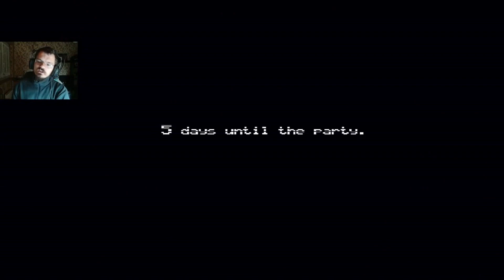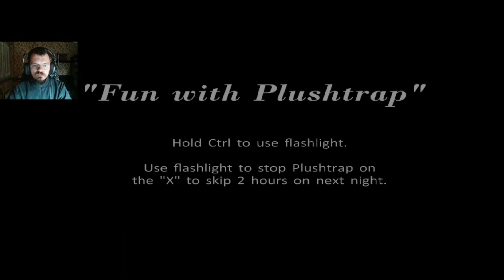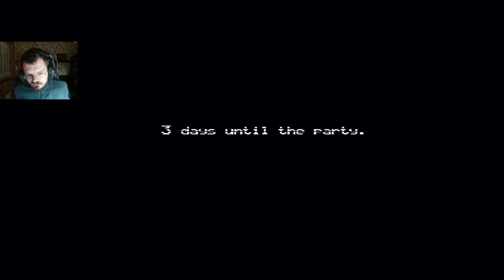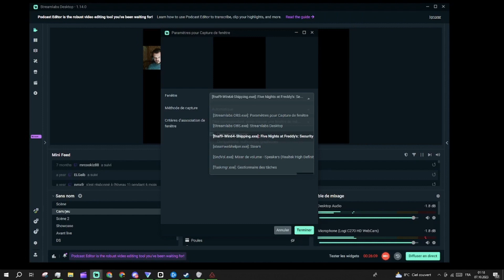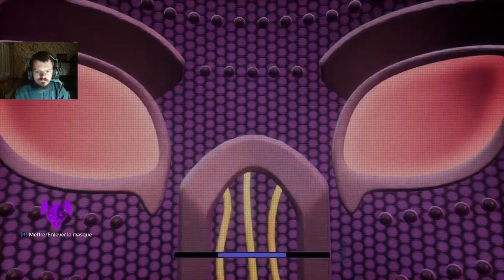[Halloween 2023] FIVE NIGHTS AT FREDDY'S 4 ET SECURITY BREACH "RUIN"! [AML]